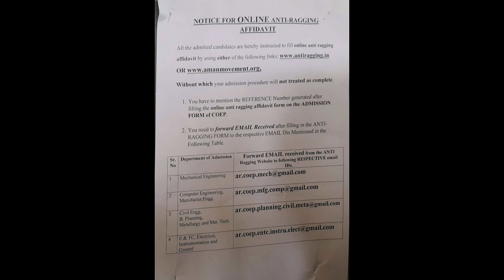COEP Cap Round Admission process | MHT CET 2021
*Maharashtra State Board Textbooks are Geeta for MHT-CET.*

Get Complete MHT-CET 2021 Preparation Strategy & Post- MHT-CET counselling from *COEPians* .

Boost your rank drastically with our proper study tips & guidance in the crucial months of preparation.

*Our mentors includes*
100 percentile scorer
MHT-CET Rank-2
MHT-CET Rank-7
MHT-CET Rank -9
. & a team of 15 COEPIANS